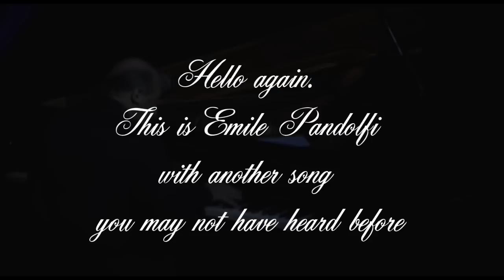When I Fall in Love - Emile Pandolfi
When I Fall In Love was composed by Victor Young, one of the great songwriters of the 1950's, .

Lyrics were written by Edward Heywood
My favorite vocal was by Nat King Cole featured in the 1957 Errol Flynn movie 'Istanbul'